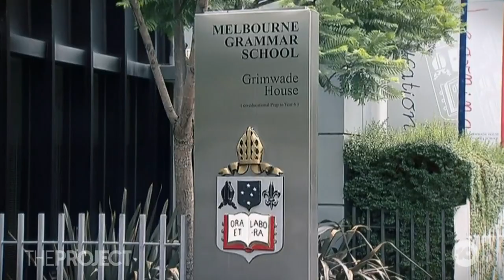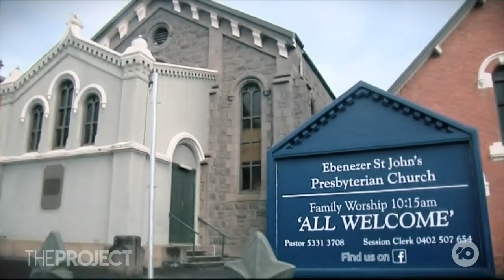Gay Melbourne Grammar Captain Fires Back At Presbyterian Church's Leadership Ban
Melbourne Grammar's openly gay school captain, Daniel Cash, joins us to discuss his pushback against the Presbyterian Church's proposal to ban gay students from leadership roles in its schools.